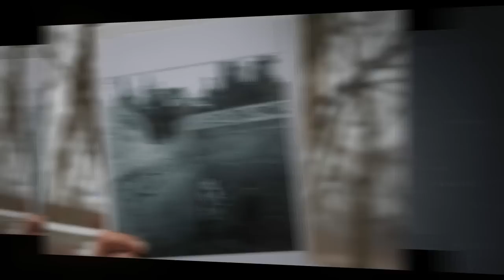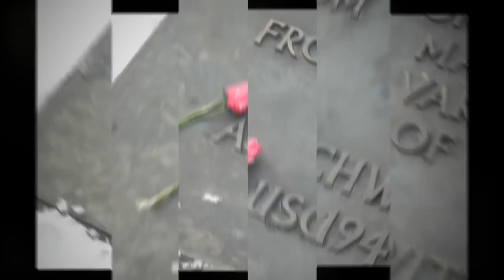Yom Hashoah Ceremony